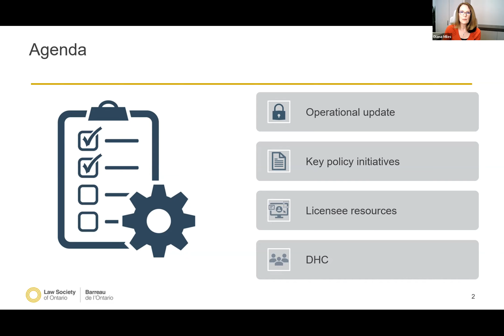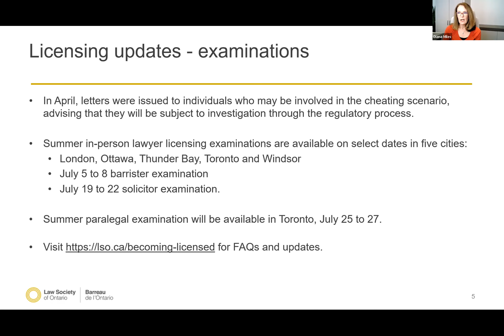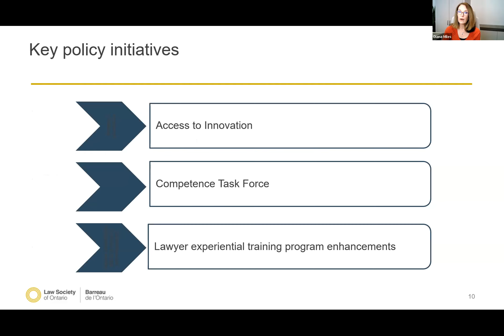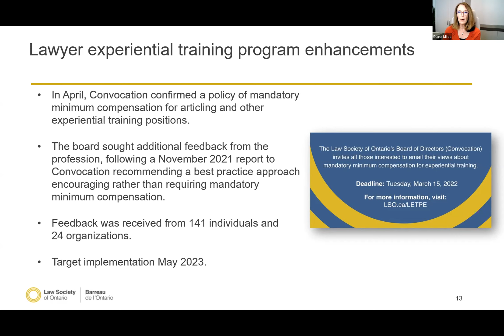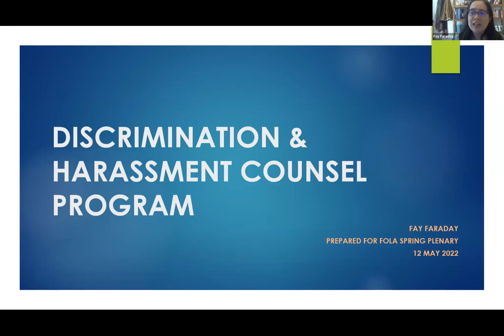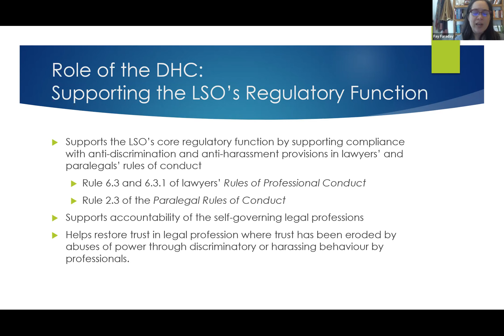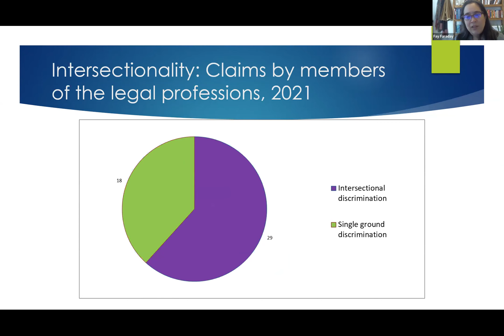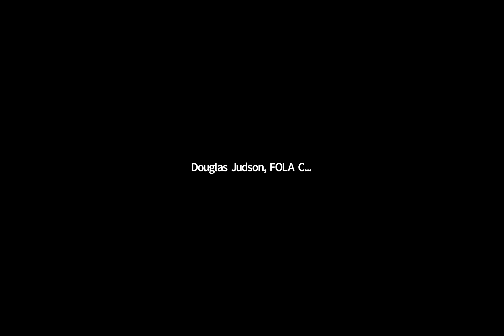BRIEFING ON LSO ACTIVITIES & THE LSO’S DISCRIMINATION AND HARASSMENT COUNSEL - SPRING PLENARY 2022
Diana Miles, Law Society of Ontario CEO & Fay Faraday, Discrimination and Harassment Counsel, Law Society of Ontario